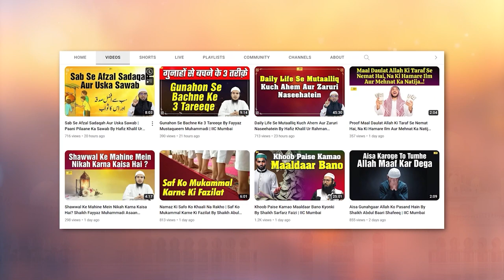Aulad Mangne Ki Nabiyon Wali Dua - Duas for Obedient Children By Shaikh Sanaullah Madani IIC Mumbai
Jin Logo Ki Aulaad Nahi Hai Unki Shaadi Ki Kai Kai Saal Guzar Chuke Hain Phir Bhi Unhen Aulaad Nahi Ho Rahi Hai Un logon Ke Liye Iss Video Mein Shaikh Sanaullah Madani Ne Nabi Aur Ambiya A.S. Ki Kuch Duaon Ka Zikr Kiya Hai Aap Un Duaon Ko Yaad Karen Aur Apne Aise Bhaiyon-Behno Ko Ye Video Zaroor Share Karen Jo Aulaad Se Mehroom Hain.
JazakAllah Khair

Bank Account Details:
ILM FOUNDATION
ICICI Bank
Savings account
IFSC CODE-ICIC0001028